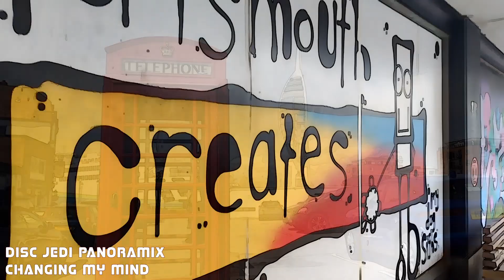8 Changing My Mind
Disc Jedi Panoramix - Changing My Mind